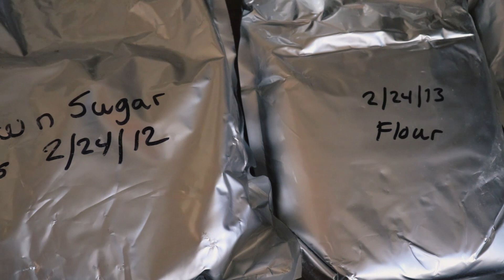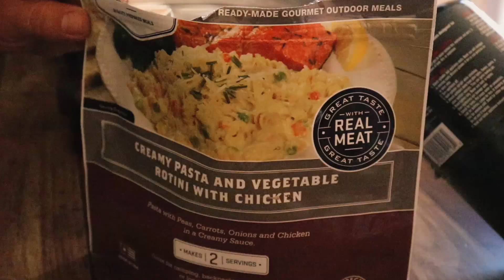Five Tips For Prepping Emergency Survival Food & Water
Here are Five Tips based on my own mistakes that will save you time and money when you're prepping food and water. Start out small, focus on water, then turn to building up your short and long term food storage.

Check out the links below to ramp up your food preps with a quickness!

➡️ Emergency Survival Food & Water Supplies
Wise Foods
Mountain House
Patriot Pantry

➡️ Feel like supporting me? Drop me a few $ below, thanks!

➡️Favorite Urban & Wilderness Gear: